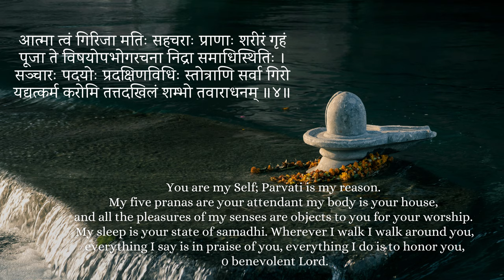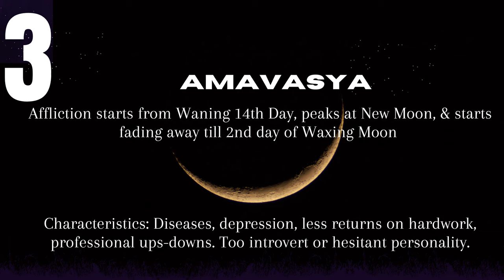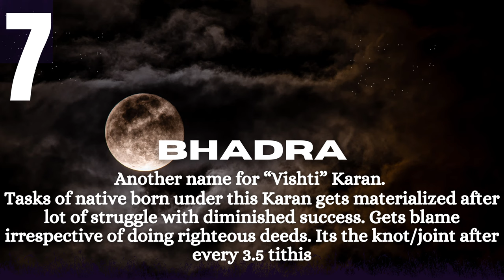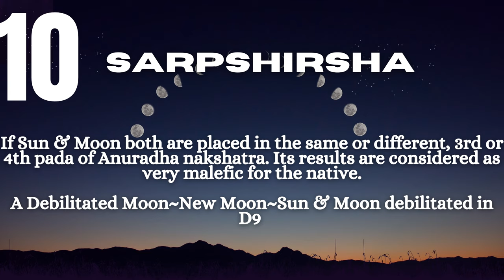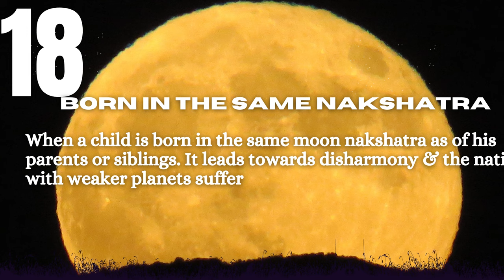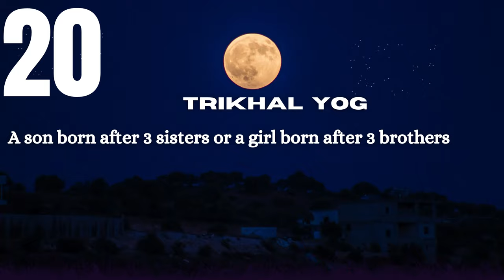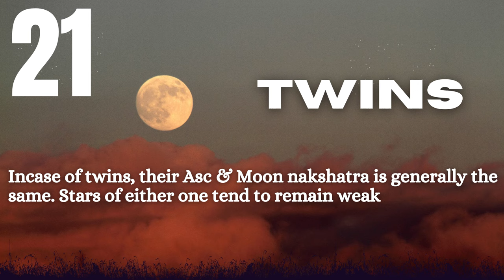What makes an ASTROLOGY CHART weak & struggle prone? 22 POINTS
Namaskar Friends,
In this video, we will try to understand, What makes an ASTROLOGY CHART weak & struggle prone? 22 POINTS